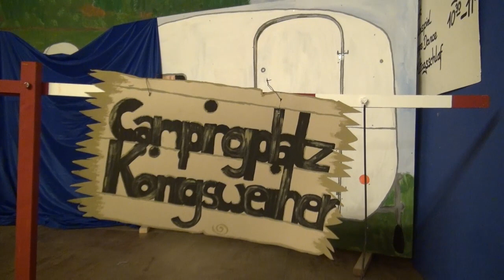Serienclip 1 der Schoenauer Prunksitzung 2012 im Dahner Felsenland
Hier beginnt die Serie der Schoenauer Prunksitzung. Der Abrissclip liegt ein paar Tage zurück.